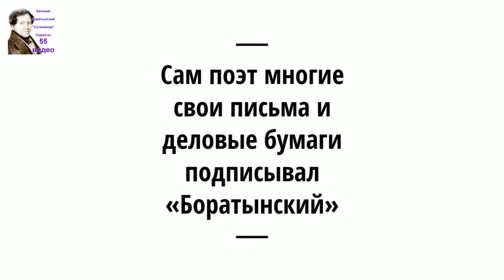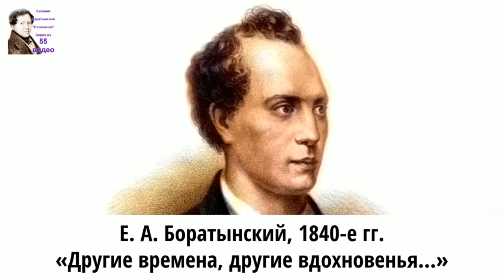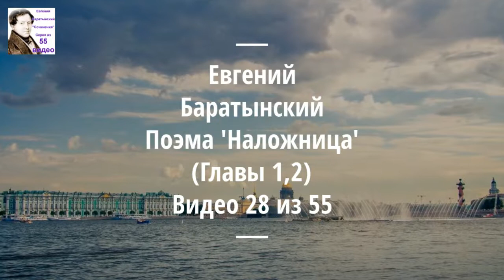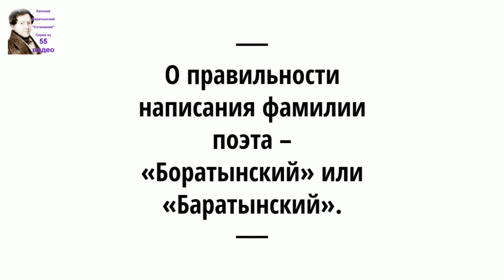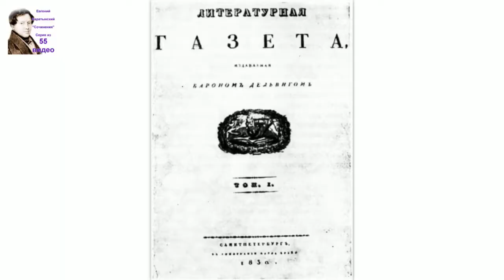Баратынский Евгений Абрамович стихи. Аудиокнига. 6/55